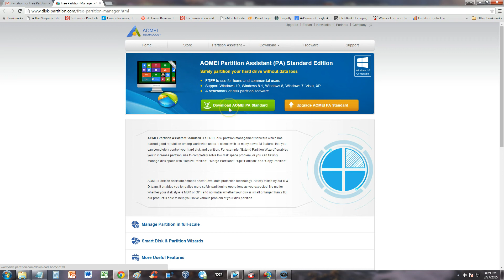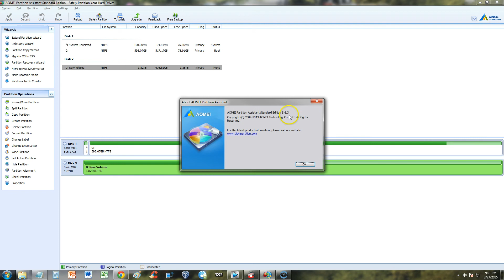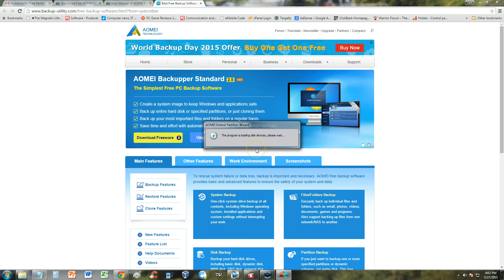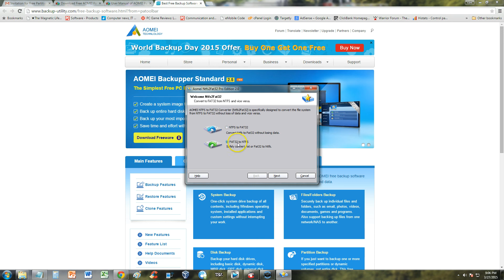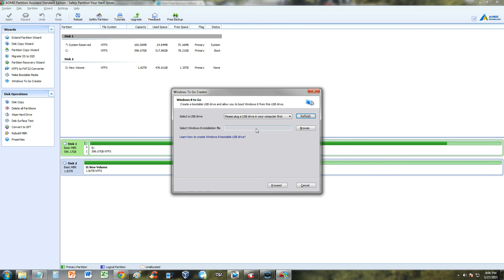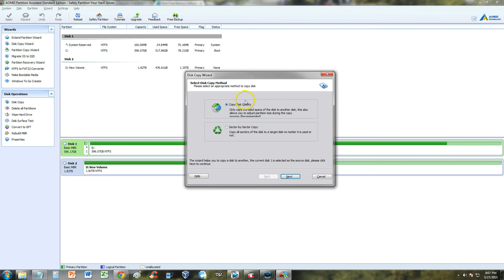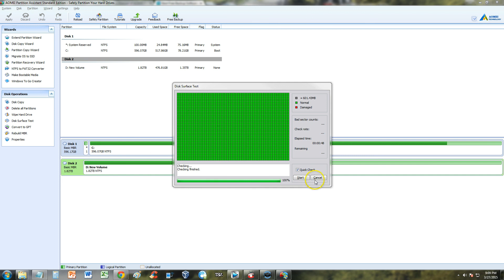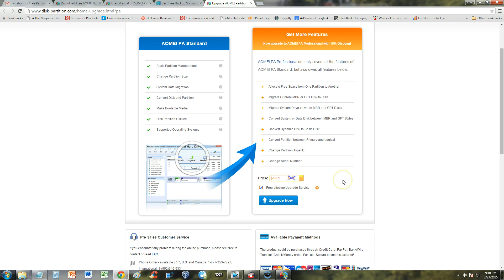AOMEI Partition Assistant Standard Edition Review and Tutorial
. __________Recommended Software_____________

tune-up.